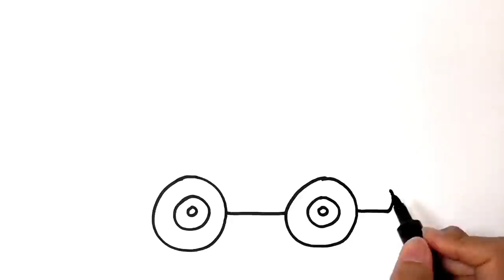119 소방차 그리기 장난감 소방차 그림 그리기 색칠하기 소방차 색칠공부 | 마법그림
# 마법 그림  amazing magic painting

더 많은 영상이 궁금하시다면?

# 아빠와 아이들

더 많은 영상을 보고싶다면?

** 무료 구독♥좋아요. 함께 해주세요
** Free subscription ♥ Good. Please join us